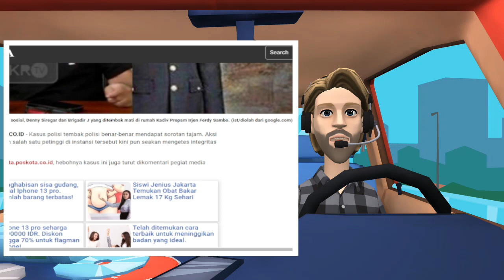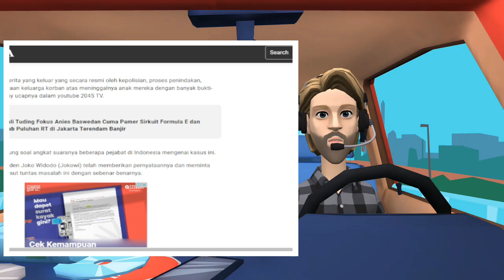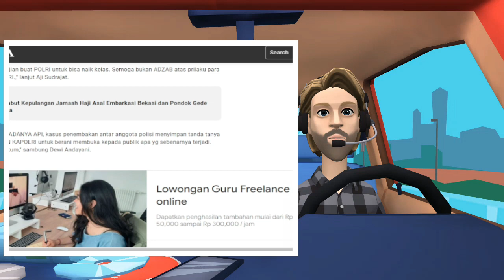Denny siregar : POLRI SEDANG DI UJI!